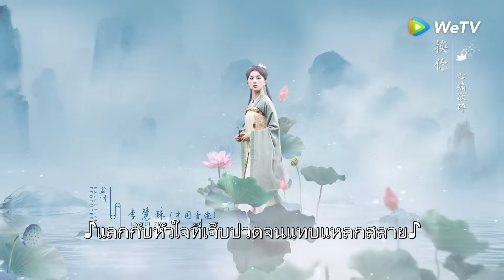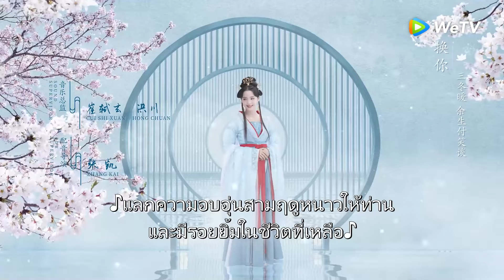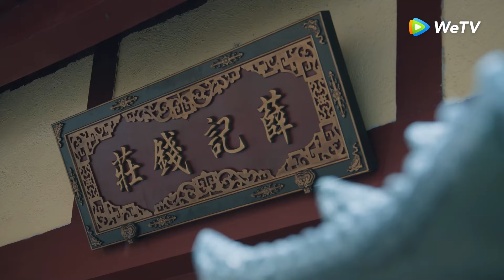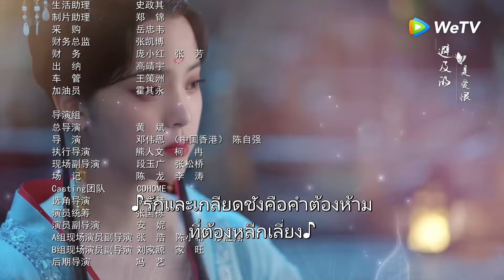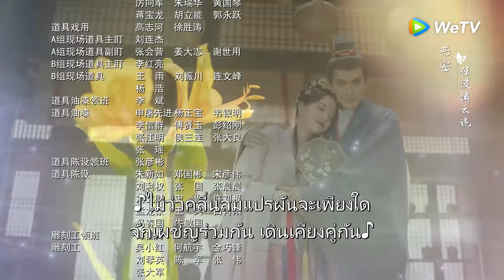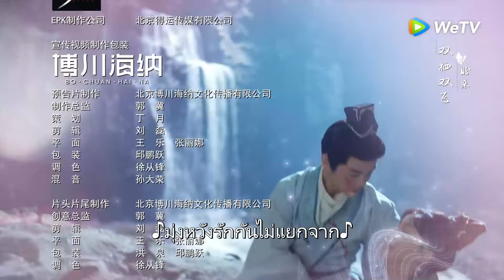ซีรีส์จีน | เนรมิตฝันแดนหย่งอัน (Yong'an Dream) ซับไทย | EP.6 Full HD | WeTV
นักแสดง: โอวหยางน่าน่า สวีเจิ้งซี ซุนเจียน เซี่ยหนาน หลิวห่ายควน
เมืองหลวงหย่งอัน เนื่องด้วยเหตุพังทลายของคลองเฉิงซี เสิ่นเหวินฉีเสนาบดีกรมโยธาผู้รับผิดชอบจึงถูกลงโทษและจำคุกในชั่วข้ามคืน ภายใต้รังที่พลิกคว่ำย่อมไร้ไข่ที่สมบูรณ์ เสิ่นหร่านและเสิ่นเจินบุตรสาวสองคนแห่งสกุลเสิ่นจึงตกอยู่ในสถานการณ์ลำบากเช่นกัน โดยเฉพาะบุตรสาวคนเล็กเสิ่นเจินที่ถูกเลี้ยงดูมาเป็นอย่างดีและไม่คุ้นเคยโลกภายนอก ซึ่งขณะนี้ต้องเร่ร่อนอยู่ตามถนนและยากจะเอาตัวรอด ในขณะเดียวกันเสนาบดีตุลการลู่สือเยี่ยนที่กำลังสืบสวนคดีนี้ก็กำลังสับสนเพราะมักจะฝันเห็นความสัมพันธ์ระหว่างสตรีปริศนากับตนเองอยู่บ่อยๆ หลังจากตรวจสอบแล้วว่าสตรีปริศนาที่อยู่ในความฝันก็คือเสิ่นเจินบุตรสาวของขุนนางต้องโทษ ลู่สือเยี่ยนค่อยๆ ใกล้ชิดนางและก้าวสู่โชคชะตาที่ตนเองไม่รู้ทีละก้าว ด้วยคดีคลองเฉิงซี ทั้งสองร่วมกันผ่านความเป็นความตาย เชื่อใจซึ่งกันและกัน จนเกิดความรักอันลึกซึ้งต่อกัน และลู่สือเยี่ยนก็ไม่ทำให้นางผิดหวัง เขาสืบหาความจริงจนพบภายใต้ความช่วยเหลือของเสิ่นเจิน แต่ทว่าคนบงการผู้อยู่เบื้องหลังที่แท้จริงกำลังใกล้เข้ามาหาพวกเขาอย่างเงียบๆ